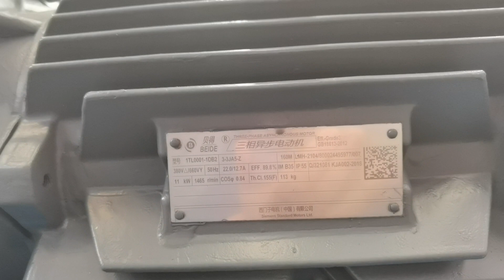CNC carbon steel plate hydraulic press brake 6m stainless steel bending machine